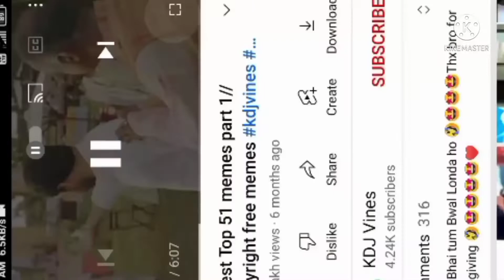Hammpi to dar gaye kay 😘😘😘😂😂